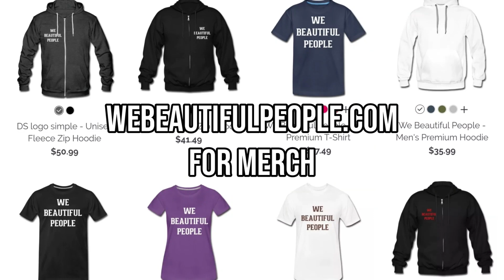Who Was Wrong? Cassidy vs Hitman Holla Faceoff | NoMercyTV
Merch - NomercyTV.com/Merch

CHECK OUT DILIGENT ON FOLLOWING PROJECTS:
1. DILIGENT- “LEGACY

2. DILIGENT & ANON THE GRIOT- “8AM IM THE MORNING”

3. DIVINE SUNS- “THE BEAUTIFUL”

“COREY DILIGENT” ALBUM COMING 3/25/2021